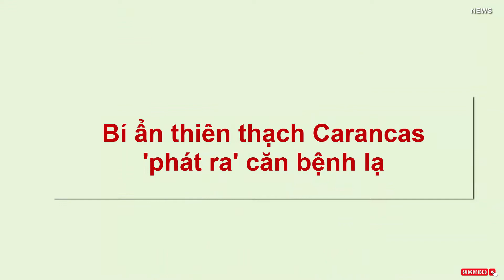Bí ẩn thiên thạch Carancas 'phát ra' căn bệnh lạ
Thiên thạch Carancas đã gây khó hiểu với các chuyên gia vũ trụ kể từ khi nó lao xuống vùng cao nguyên ở Peru năm 2007. Làm thế nào thiên thạch này có thể rơi xuống Trái đất mà không cháy tan, và căn bệnh khó hiểu dường như phát ra từ "tảng đá trời" quét qua một ngôi làng gần đó, là hai câu hỏi vẫn chưa có lời đáp dù hơn một thập kỷ đã trôi qua.

Vị khách lạ ở Carancas

Vào ngày 15/9/2007, ngôi làng nhỏ Carancas ở vùng núi cao hẻo lánh của Peru đã đón một vị khách bất ngờ khiến dân làng và chính quyền địa phương hoang mang. Ban đầu, những người dân địa phương tò mò đổ tới đã không tìm thấy bất cứ thứ gì ngoại trừ một miệng hố sâu chừng 6 mét, rộng 30 mét mà thiên thạch đã "đào" xuống mặt đất. Nó nhanh chóng được lấp đầy bởi nước ngầm.

"Vị khách không mời" hoá ra là một thiên thạch, đúng hơn là một tảng chondrite (thạch đá chưa biến đổi do sự tan chảy hay biến thái của vật thể mẹ), với kích cỡ như một chiếc bàn ăn nhỏ, nặng chừng 12 tấn. Một phân tích các mảnh vỡ từ tảng thiên thạch đã phát hiện các khoáng chất như olivine, pyroxene và fenspat.
Trước khi thiên thạch đáp xuống vào lúc 11h45, các nhân chứng nói rằng họ đã nhìn thấy một vật thể bốc lửa băng qua bầu trời. Rõ ràng, nó cháy đủ sáng để cư dân ở Desaguadero, một thành phố nằm cách Carancas gần 20km, cũng quan sát được giữa ban ngày.

Các nhà khoa học xác định thiên thạch Carancas đã tới từ một vành đai tiểu hành tinh cách Trái đất khoảng 110 triệu dặm, trôi nổi giữa sao Hỏa và sao Mộc. Đó là một trong những thiên thạch lớn nhất đáp xuống Trái đất theo những dữ liệu gần đây.

Thiên thạch đã bay với vận tốc khoảng 16.000 km/h khi nó lao vào Trái đất. Chấn động từ vụ va chạm được một trạm theo dõi siêu âm ghi nhận ở khắp nơi tại nước láng giềng Bolivia. Điều đặc biệt là hầu hết các thiên thạch đều vỡ thành mảnh vụn và cháy tan trước khi có thể chạm tới mặt đất, nhưng thiên thạch rơi xuống Carancas thì hầu như còn nguyên vẹn.

“Thiên thạch này lao xuống Trái đất với tốc độ 3km/giây, phát nổ và tự vùi mình vào lòng đất”, ông Peter Schultz, Giáo sư khoa học địa chính trị từng đến hiện trường 2 tháng sau vụ va chạm, cho biết.  Một thiên thạch chondrite đã khiến các nhà khoa học bối rối, nhưng những sự kiện khác xảy ra sau vụ va chạm còn gây ra nhiều bí ẩn hơn nữa với họ.

Căn bệnh lạ

Do khu vực nơi thiên thạch rơi xuống là một vùng núi tách biệt, những người đầu tiên đến được hiện trường là dân địa phương.

Gregorio Urury, một nông dân ở Carancas, thuộc cộng đồng người bản địa Aymara, là một trong những người đầu tiên nhìn thấy miệng hố thiên thạch. Linh cảm rằng vụ việc cần được báo cho chính quyền, Urury đã lái xe máy đến Desaguadero để báo cảnh sát. Nhưng khi anh quay trở lại hiện trường thì hàng chục dân làng đã tập trung ở đó.

Tò mò về miệng hố sâu với một tảng đá lạ chìm dưới nước, người dân địa phương đã thu nhặt các mảnh đá vỡ ra từ thiên thạch. Theo các nhân chứng, nước trong miệng hố thiên thạch khi đó còn đang sôi nóng và mùi lưu huỳnh nồng nặc toả trong không khí. Những mảnh đá màu đen mà người dân nhặt được dường như cũng đang phát ra khói.

Chỉ vài giờ sau, những báo cáo đầu tiên về việc người dân trong làng ngã bệnh bắt đầu xuất hiện. Nhiều người nghi ngờ thiên thạch có thể ảnh hưởng đến sức khỏe của người dân. Một tin đồn nhanh chóng lan đi cho rằng mảnh thiên thạch nhiễm độc, hoặc bị nguyền rủa là nguyên do khiến người dân đổ bệnh hàng loạt. Nhiều người thấy buồn nôn, chóng mặt, đau đầu và nôn mà không có nguyên nhân rõ ràng. Các bệnh viện trong khu vực cũng nhanh chóng đầy chặt bệnh nhân nhiễm căn bệnh bí ẩn.Thị trưởng thành phố chủ quản của Carancas, ông Nestor Quispe cho biết, các bệnh nhân bị đau đầu, đau mắt, da bị kích ứng, buồn nôn và ói mửa. Theo báo cáo của hãng thông tấn chính thức Peru, Andina, có tổng cộng 200 người xuất hiện các triệu chứng khác nhau đã được các bác sĩ khám, trong khi 15 bệnh nhân tiếp xúc gần nhất với thiên thạch được lấy mẫu máu để phân tích.

Tệ hơn nữa là những báo cáo về việc gia súc bị chảy máu cam, một số đã chết bất thường. Dân làng còn lo ngại nguồn nước ở địa phương đã không còn an toàn để uống và đổ lỗi cho "vị khách lạ" từ bầu trời.